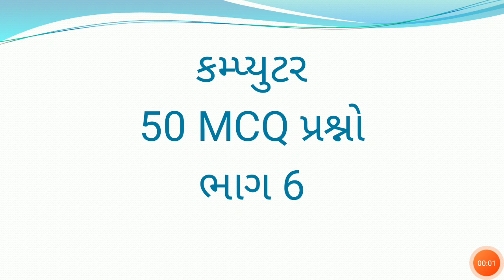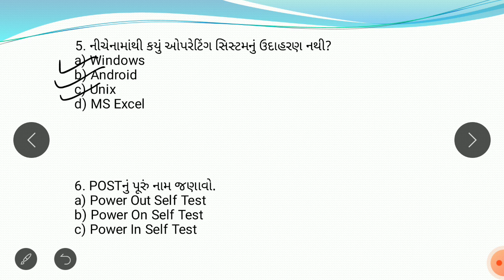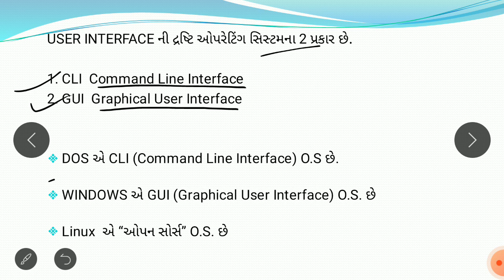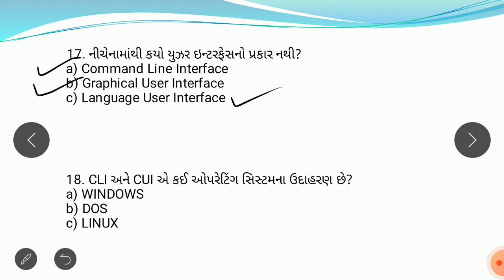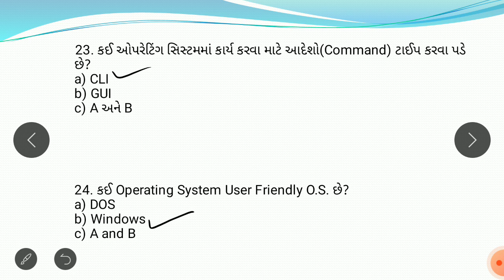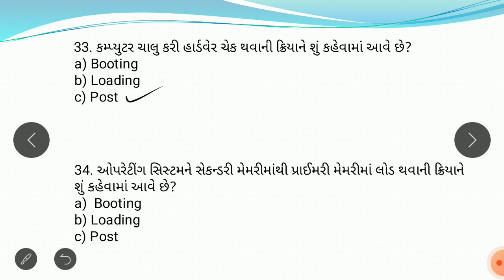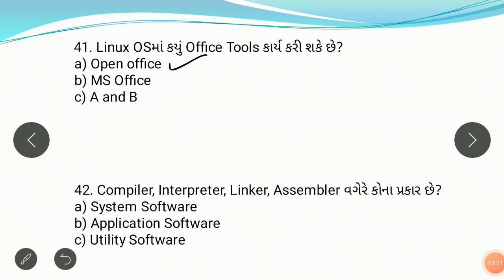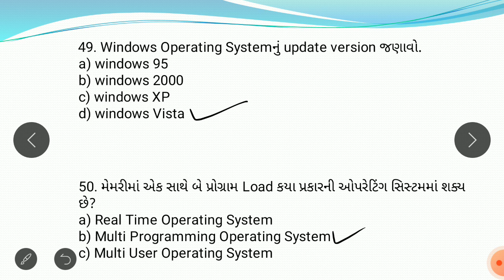CCC EXAM Theory Gujarat University Part 6 : GU CCC Exam Theory Part 6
For CCC Exam GUJARAT UNIVERSITY

FOR CCC EXAM BAOU UNIVERSITY

Mcq For CCC Exam

Computer Introduction

important question for ccc exam
ccc exam
ccc exam
ccc exam